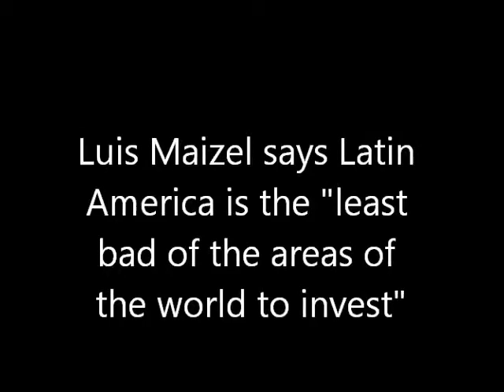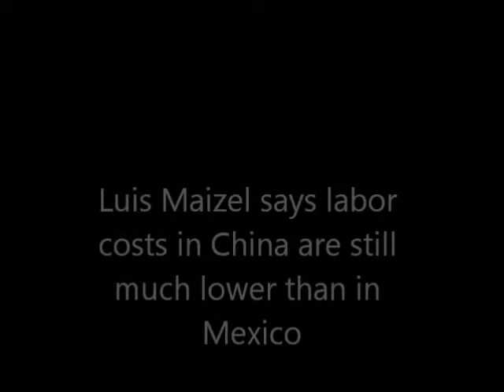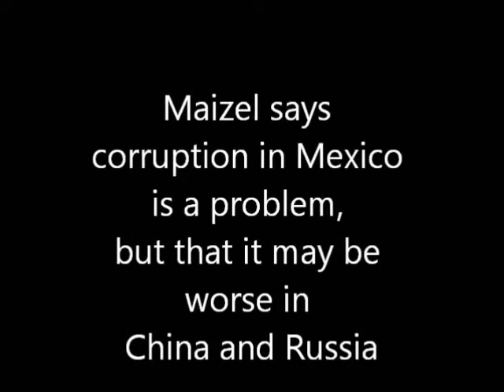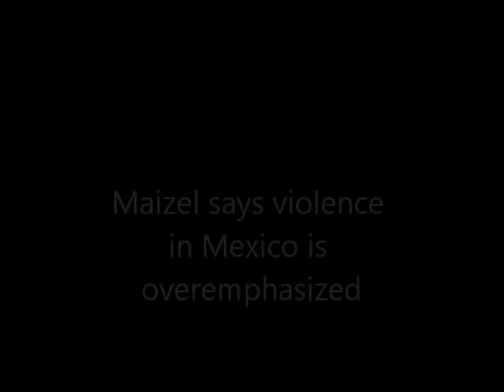Luis Maizel says Latin America "least bad of the areas of the world to invest"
Investment strategist talks up Latin America to Institute of the Americas